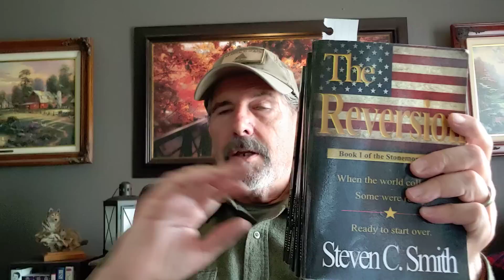More Shortages Coming - Stock Up Now!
For autographed HARDBACK copy of Hostages to Fortune, send $25.00 per book.